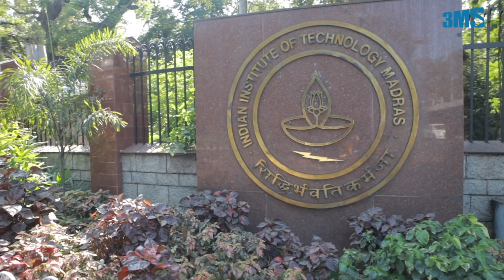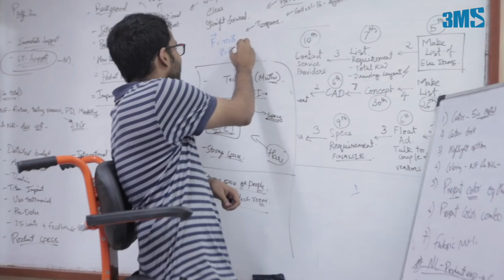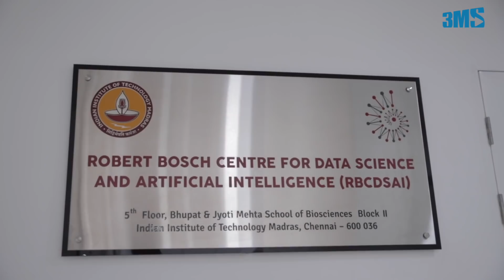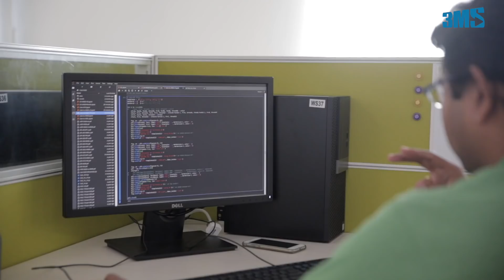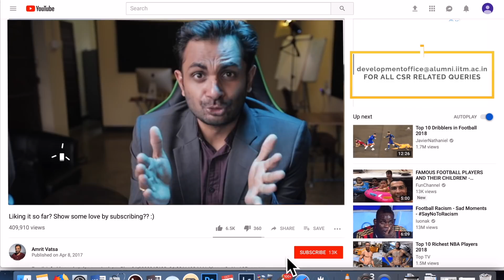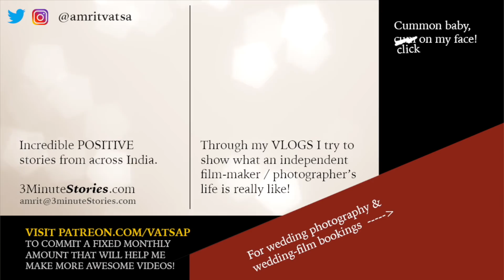What makes IIT Madras the top engineering institute in India?